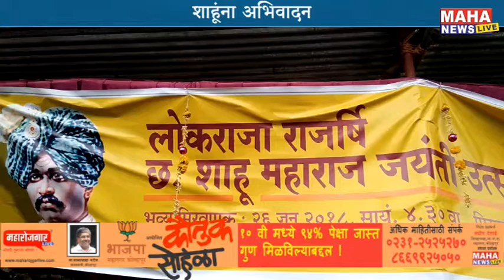कोल्हापूर : शाहूंना अभिवादन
शाहूंना अभिवादन